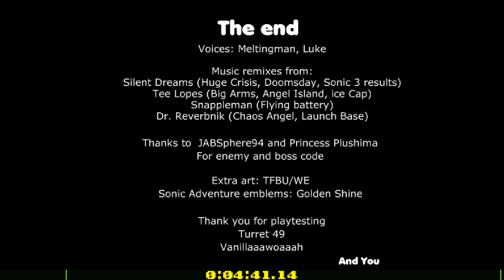[TAS] SRB2 - Angel Island Tour - SMS - 04:41.14 IGT, 05:32:14 RTA